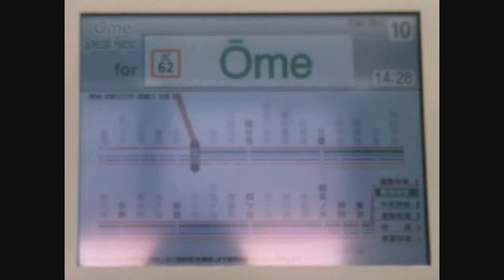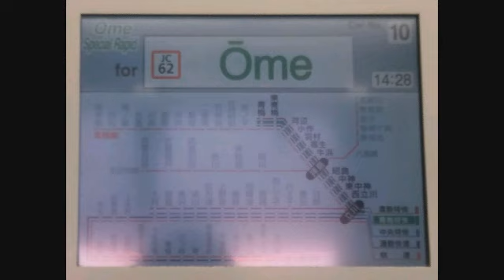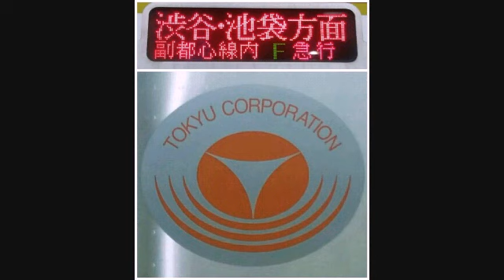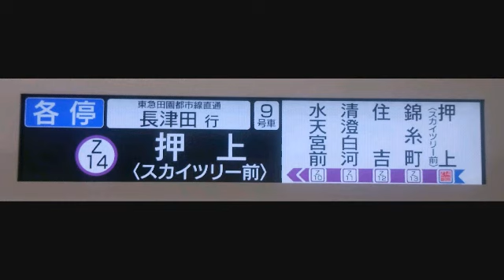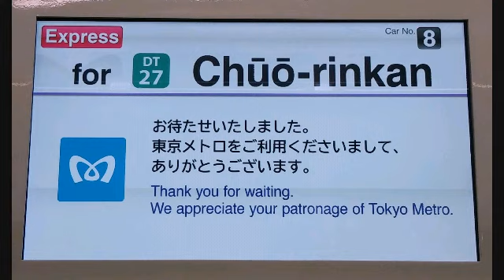鉄道各社行先案内(01)